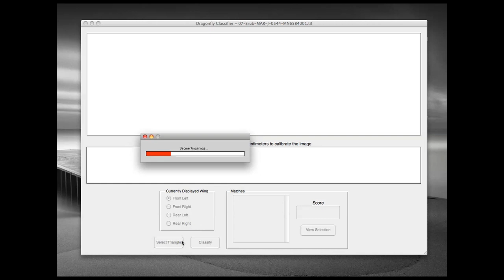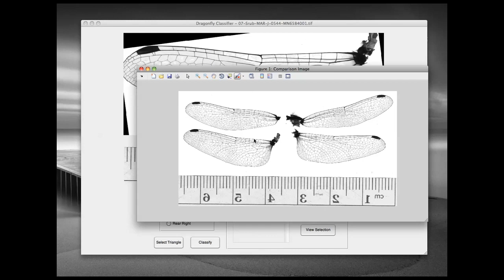Identification of dragonflies and damselflies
A short demonstration of our initial attempt at a dragonfly and damselfly identification program.  The venation in the wings of the individuals is indication of the species that they belong to.  A feature-based classification methodology is used to compare the derived features to a small database of known species to perform the identification.  This software and demonstration was developed under the Imaging in the Physical Science NSF REU program hosted by the Chester F. Carlson Center for Imaging Science at the Rochester Institute of Technology in Rochester, NY, USA.